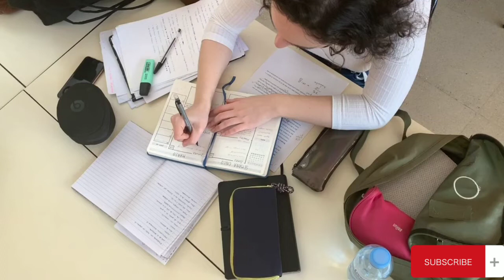Know your opponent ✔️|Fazrana Fahmy- Tamil motivation